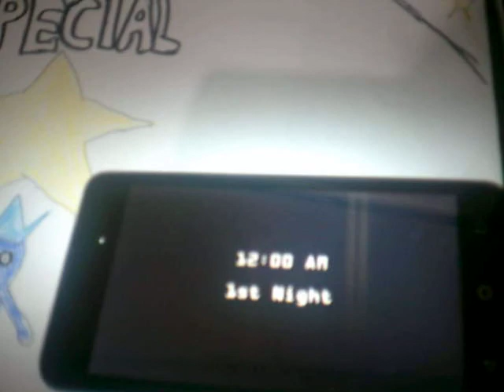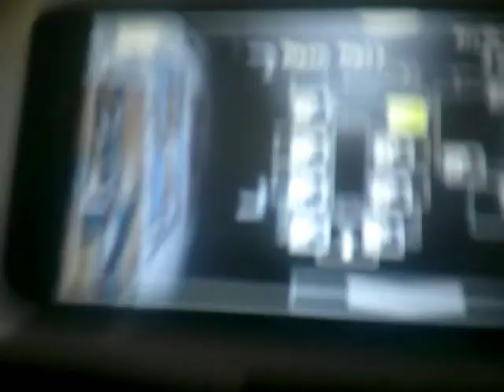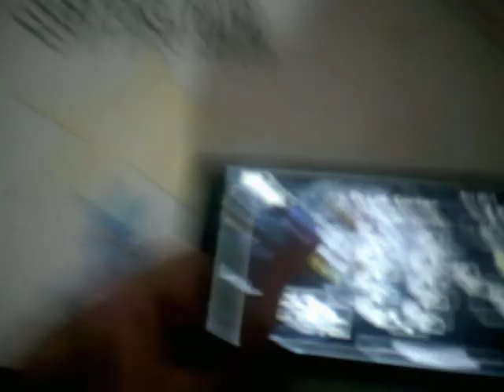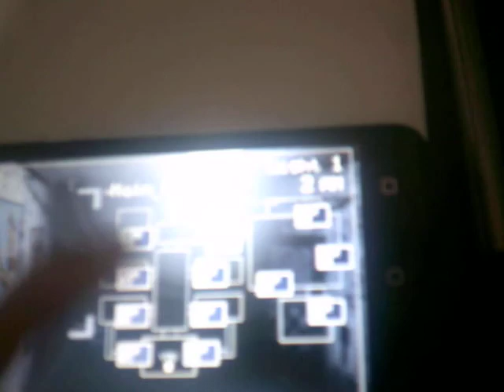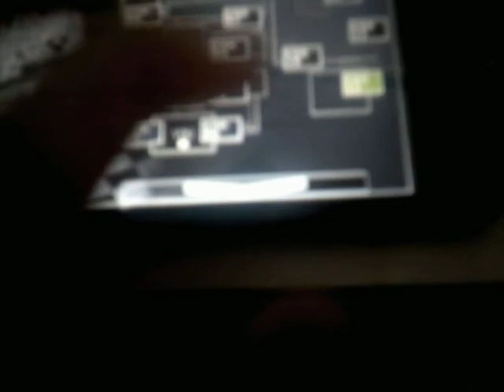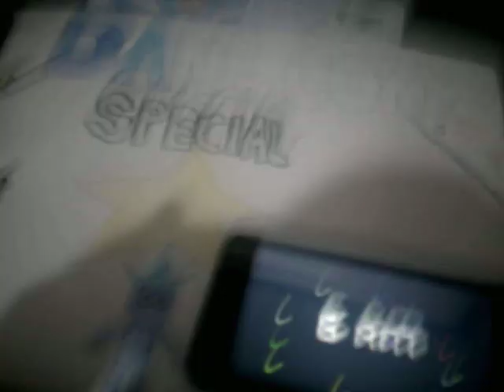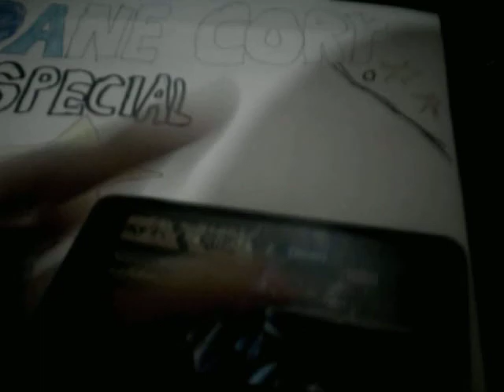Dane Wade - Five Nights at Freddy's (December)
Registrato nella notte tra il 27 e il 28 dicembre 2017.
L'anno ormai sta per finire,ma ecco qua un buon video sulla prova su Five Nights at Freddy's 2 (Demo),sul mio proprio telefono,Wiko Sunny2Plus,ricevuto a Natale. é stato un piacere per lo speciale,godetevi questi ultimi giorni dell'anno,sarà un bel granché!